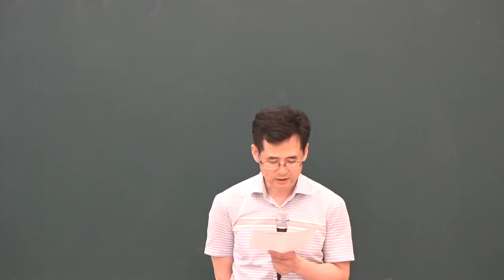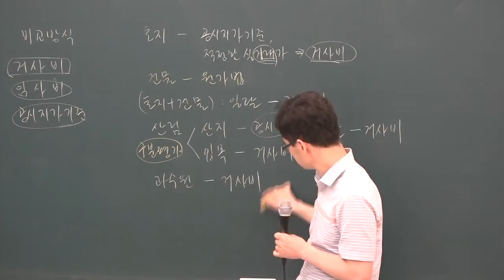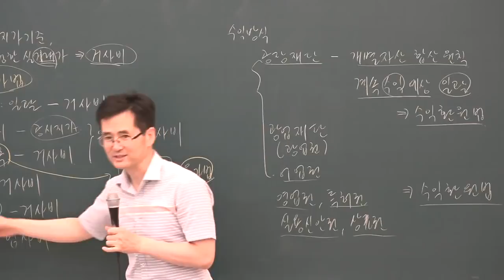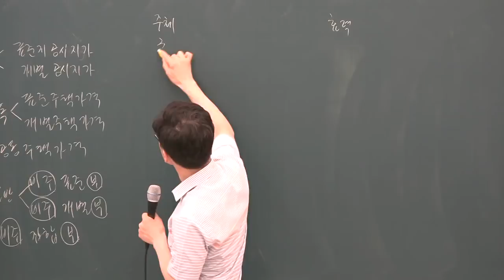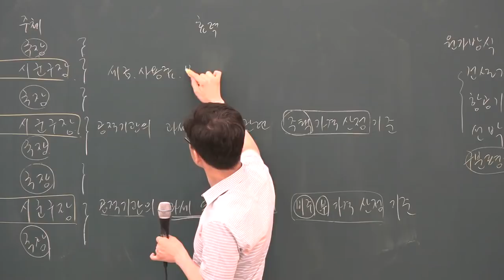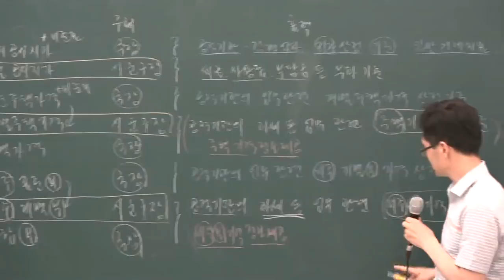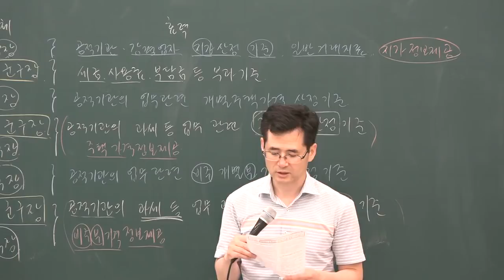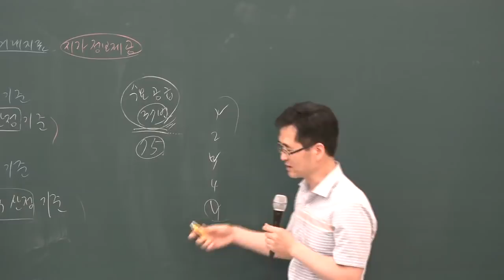[공전무] 2019년 공인중개사 부동산학개론 심화이론 6-33